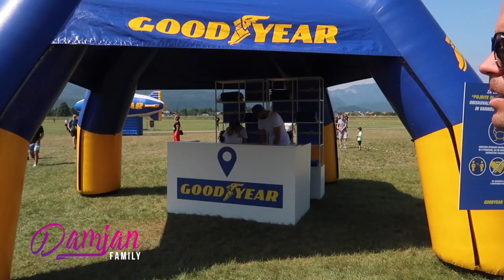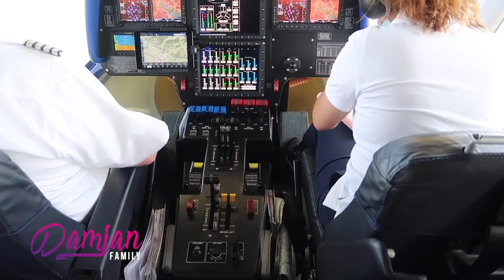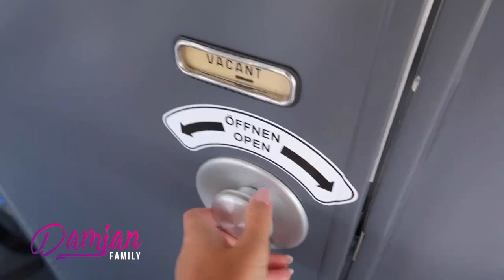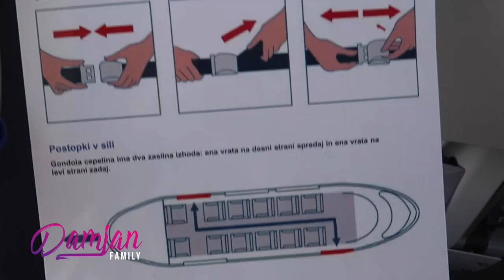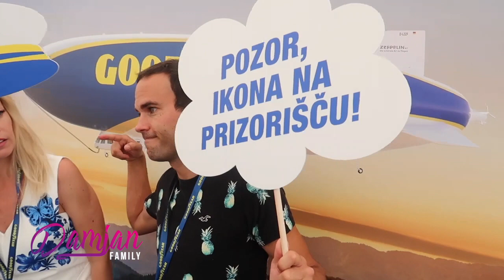BLIMP MY RIDE ali ekskluziven polet nad Bledom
PREPOZNAŠ KAKŠNEGA ZNANEGA SLOVENCA V VIDEU?
Niki je na plesnem kampu, Jernej in Taya pa sva bila povabljena na prav poseben prelet od Lesc do Bleda.